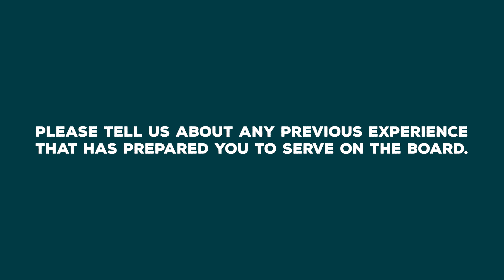2024 SNFC Board of Directors Election Candidate: Virginia Thompson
2024 Co-op Election Ballots will be sent by email only. Update your email in the Member Portal to receive your digital ballot and vote.

The Co-op Election opens August 26 and ends on September 24. Paper Ballots will be available at the Customer Service Desk.